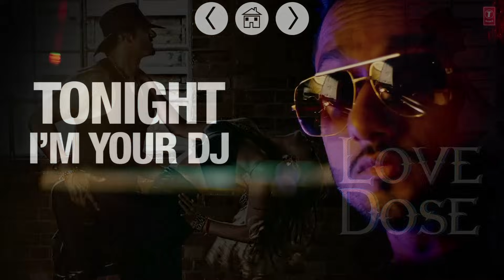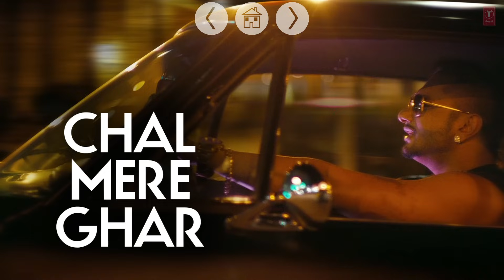Desi Kalakaar Full AUDIO Songs JUKEBOX | Yo Yo Honey Singh | Stardom, Love Dose, One Thousand Miles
T-series presents to you the Full Audio Songs Jukebox of Desi Kalakaar. Don't forget to tell us your favourite one!!!

DESI KALAKAAR - 00:06
LOVE DOSE - 04:15
I’M YOUR DJ TONIGHT - 08:00
CHAL MERE GHAR - 12:38
DAFTAR KI GIRL - 15:11
ONE THOUSAND MILES - 18:20
STARDOM - 23:05

Set these songs as your Caller Tune -